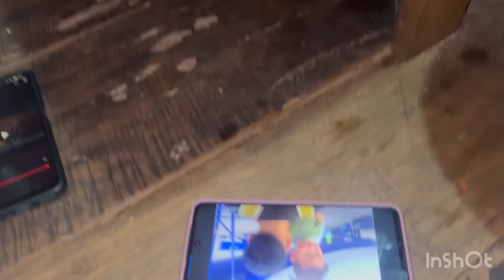Last day with my husband. Bye-Bye feeling so sad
Last day with my husband. Bye-Bye feeling so sad#tibetan tibetanvlogger vlogger tibetanyoutuber youtuber Arunachal Pradesh Assam miao karmawangmo ￼